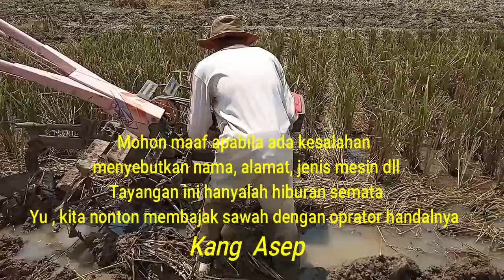Traktor Quick g600 Mesin Yanmar Tf 65 Unik Gaes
Hai gan.
Pada kesempatan ini saya akan mengajak agan semua untuk nonton keseruan membajak sawah dengan mesin traktor Yanmar tf 65 dan body chasis nya memakai Quick G600, unik bukan, yu, nonton ampe kelar ya gan, wassalam,,